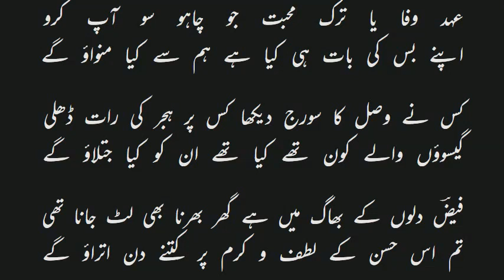کب تک دل کی خیر منائیں کب تک رہ دکھلاؤ گے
کب تک چین کی مہلت دو گے کب تک یاد نہ آؤ گے

بیتا دید امید کا موسم خاک اڑتی ہے آنکھوں میں

کب بھیجو گے درد کا بادل کب برکھا برساؤ گے

عہد وفا یا ترک محبت جو چاہو سو آپ کرو

اپنے بس کی بات ہی کیا ہے ہم سے کیا منواؤ گے

کس نے وصل کا سورج دیکھا کس پر ہجر کی رات ڈھلی

گیسوؤں والے کون تھے کیا تھے ان کو کیا جتلاؤ گے

فیضؔ دلوں کے بھاگ میں ہے گھر بھرنا بھی لٹ جانا تھی

تم اس حسن کے لطف و کرم پر کتنے دن اتراؤ گے